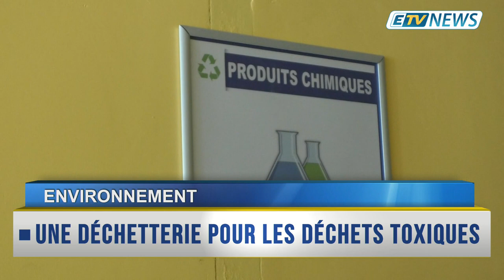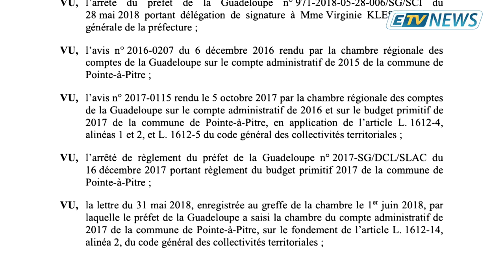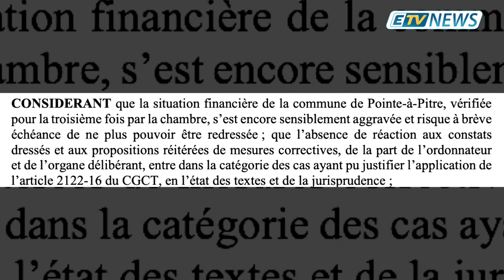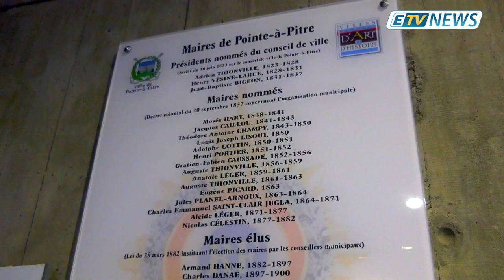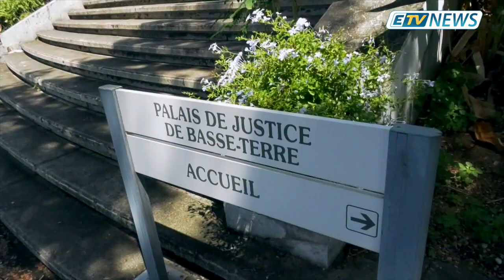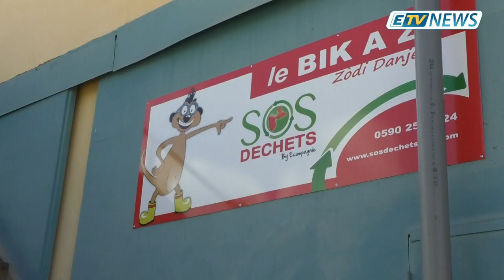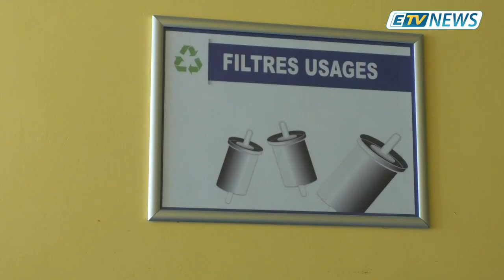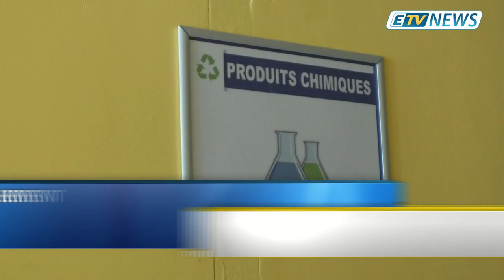JT ETV NEWS du 17 Mai 2019